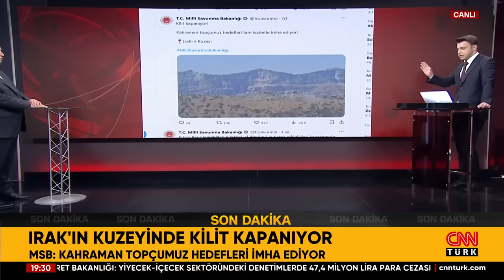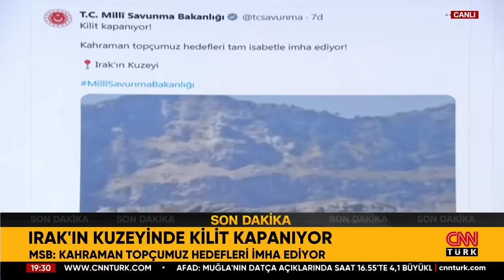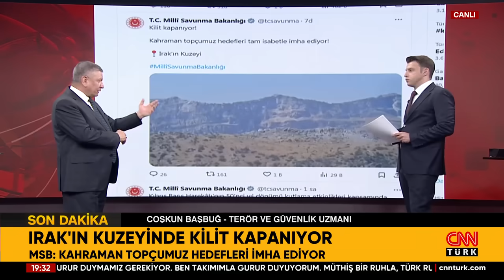SON DAKİKA 🚨 | Irak'ın Kuzeyinde Kilit Kapanıyor! MSB: "Kahraman Topçumuz Hedefleri İmha Ediyor"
Irak'ın Kuzeyinde Kilit Kapanıyor! MSB: "Kahraman Topçumuz Hedefleri İmha Ediyor"